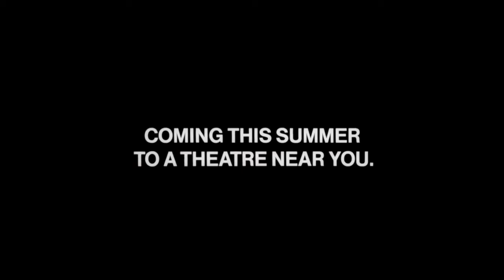Dirty Dancing (1987) - Official Trailer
Spending the summer at a Catskills resort with her family, Frances "Baby" Houseman falls in love with the camp's dance instructor, Johnny Castle.
Director: Emile Ardolino
Writer: Eleanor Bergstein
Stars: Patrick Swayze, Jennifer Grey, Jerry Orbach, Cynthia Rhodes